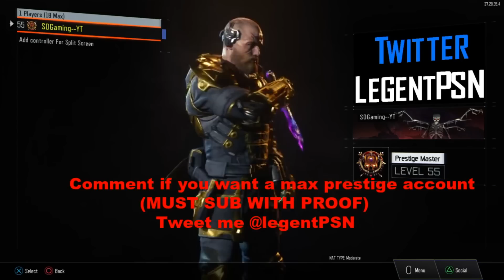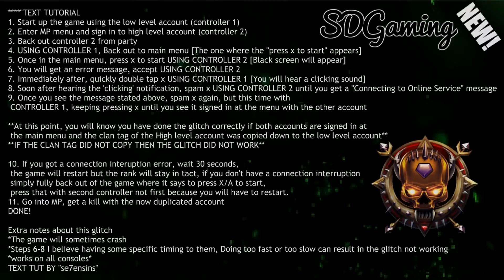Black Ops 3 Multiplayer "MASTER PRESTIGE AND DARK MATTER GLITCH" (TUTORIAL!)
Like If you enjoy the video. If you are interested in some other gaming Content I have Facebook pages,Twitter and sites.

I appreciate all donations and every donation encourages me to stream/youtube more and upgrade stream/youtube equipment to make the life of entertainment a little bit better! What you waiting for?The money will go towards a new graphics card and more case openings for you guys, so please help me out on the moneys for a new card :

(Currently playing on Ps4) PSN: EPIC-AnTiDotE-